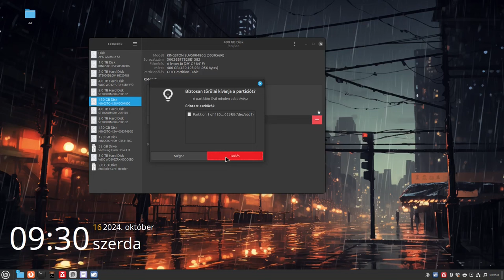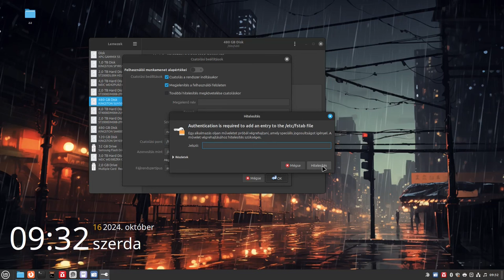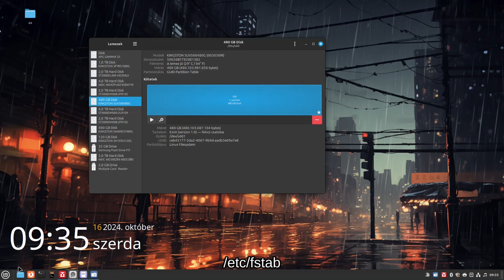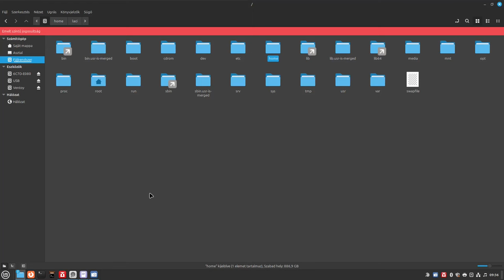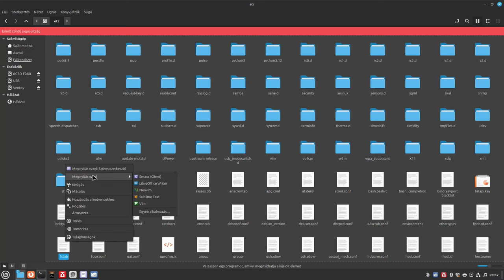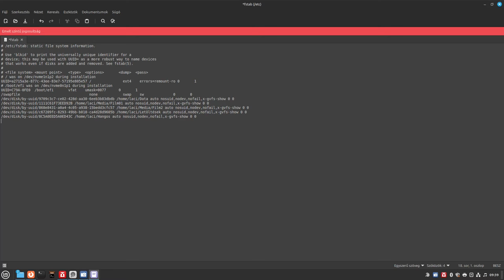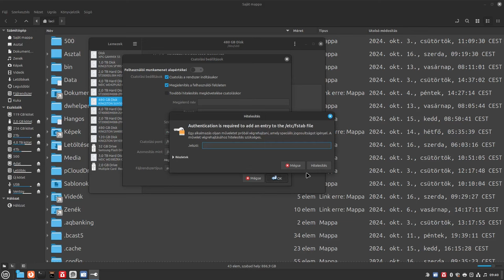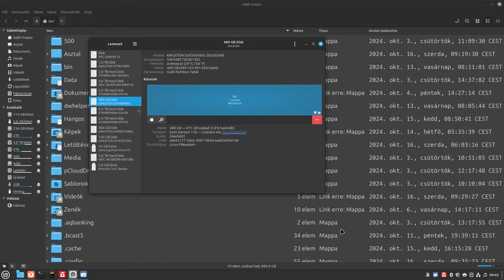Lemez csatolási hiba javítása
Egy érdekes problémába futottam bele: formázás után nem tudtam csatolni a lemezemet. A megoldás egyszerű, a probléma nem feltétlen jön elő. Ennek ellenére érdemes ismerni a megoldást!

Jó Linuxozást!